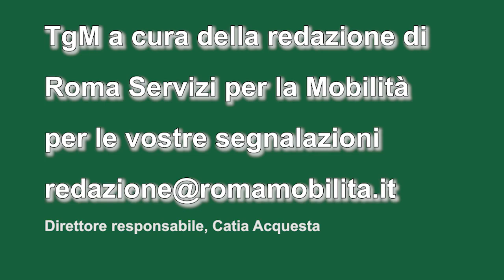TG Mobilità ore 10,15